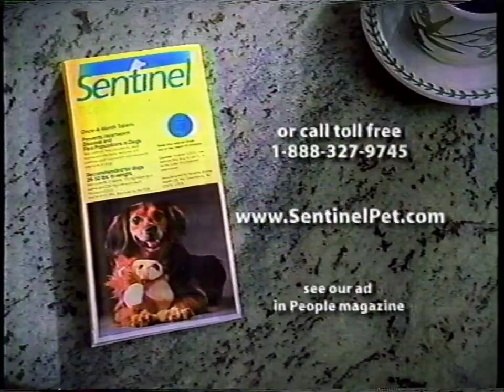Sentinel Commercial 1998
This is Sentinel's commercial from 1998, which was originally aired on ABC on April 25, 1998